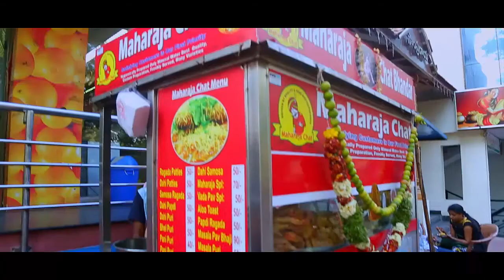Actress Aditi Rao Hydari Divorced - Filmyfocus.com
Aditi Rao Hydari is a Hyderabadi. Surprisingly, This Beauty hasn't acted in a single Telugu flick till date. She always preferred working in Bollywood.